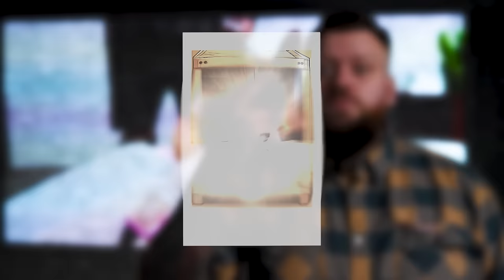Top 3 Tips For Training A Puppy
Training a puppy is never easy but there are simple steps you can take when training your puppy to achieve the perfect canine companion of your dreams. Teaching your puppy these simple things will make your life with your new puppy the dream.

If you need help training your dog, check out all of my free training content

Or if you need in person help please apply via my centre website and the team will be in touch to book you in

Come Say Hi on Instagram!

These videos are made and aimed at adults in a stage of their life to purchase or adopt a dog, we want to help them choose the right breed and become excellent canine leaders to help end the number of dogs that end up in shelters.